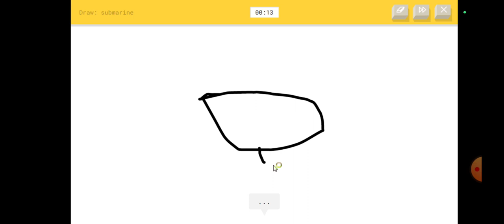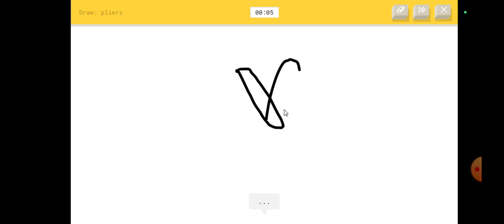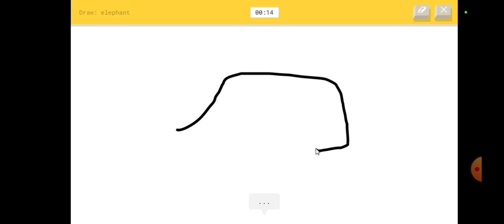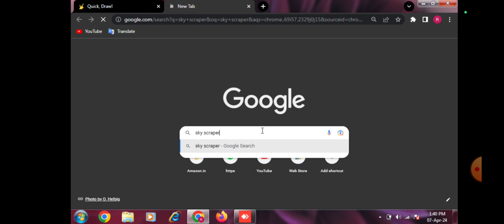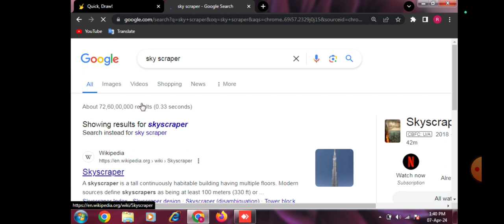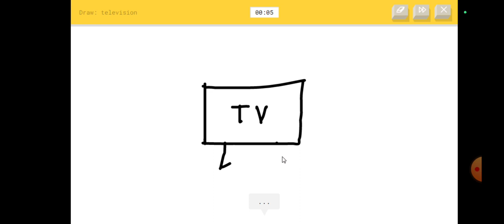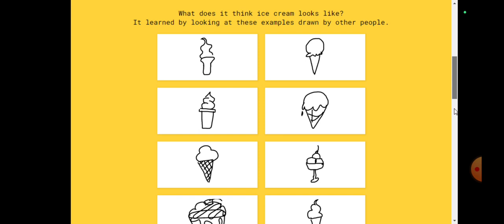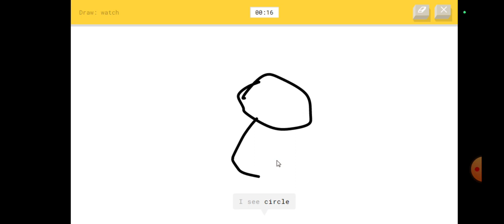Quick Draw 😂 😂 || Google || maja aagaya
😎🎮Platypus gamer official🎮😎

Your quires

Draw a cat chasing a mouse.
Sketch a tree with a swing hanging from one of its branches.
Create a sun setting behind mountains.
Draw a smiling face with sunglasses.
 Sketch a rocket blasting off into space.
 Draw a cup of coffee with steam rising from it.
Create a beach scene with palm trees and a beach ball.
Sketch a birthday cake with candles.
 Draw a panda eating bamboo.
Create a spaceship flying through an asteroid field.

These queries should provide a variety of fun and challenging drawing prompts for your quick draw game!

👉(X)Twitter👈
Platypus_gamer